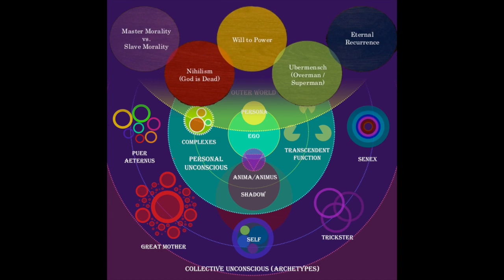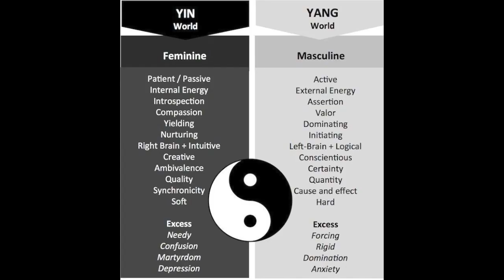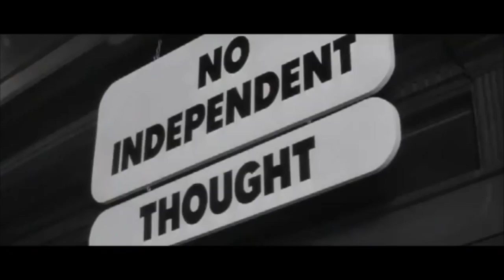Collective Psychosis with Richard Grannon 2019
Collective Psychosis with Richard Grannon 2019. Diving into some of the issues we are facing within the collective with Richard Grannon. Topics include mind control, social media and the dynamics between the masculine and feminine.